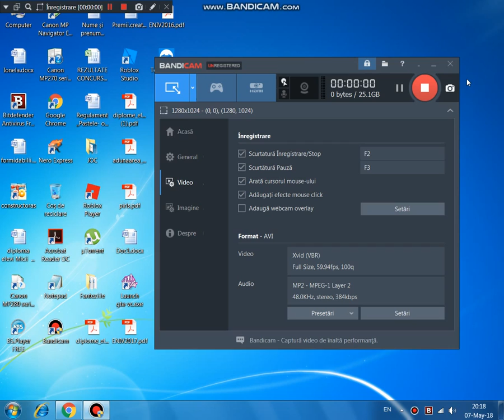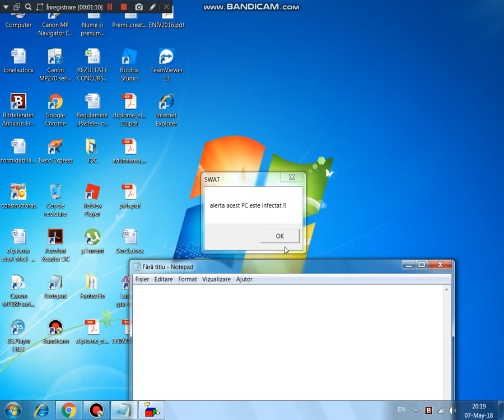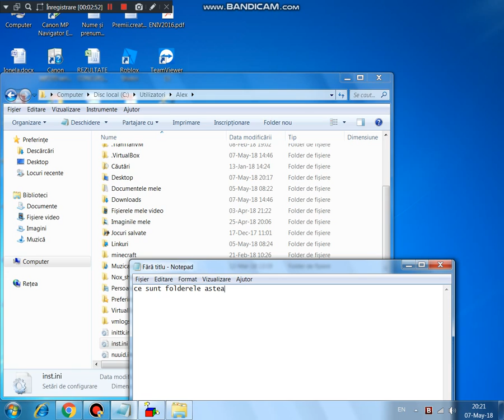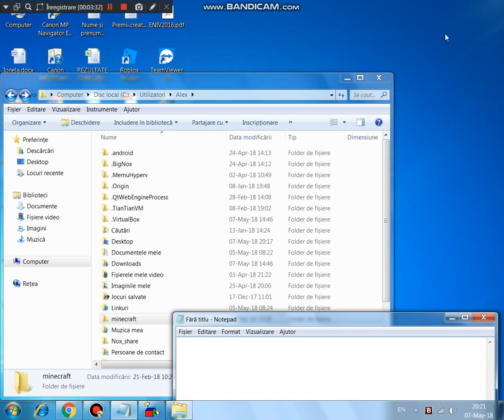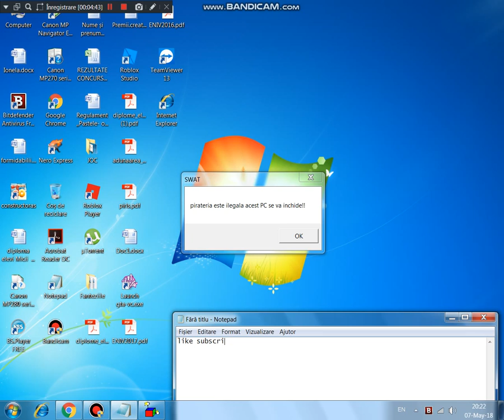WTF am virusul SWAT in PC meu !!!??? 100% real video